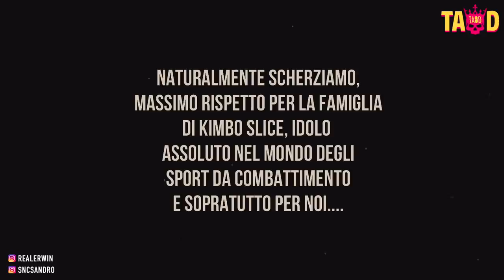FightFocus - Badr Hari vs Overeem uno dei match più belli di K1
Due Fighters di successo internazionale, da una parte Badr Hari detto "The Bad Boy" e dall'altra parte la montagna umana Alistair Overeem che hanno dato vita ad alcuni dei Match più belli nella storia della K1 (KickBoxing).

Badr hari vs Alistair overeem full fight highlights ko taod, recensione match kick boxing italiano, match completo